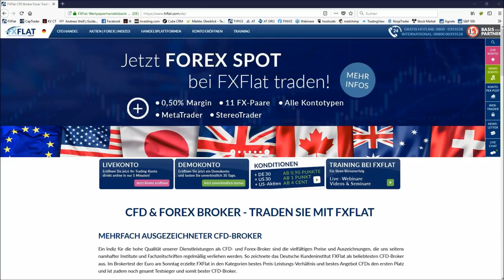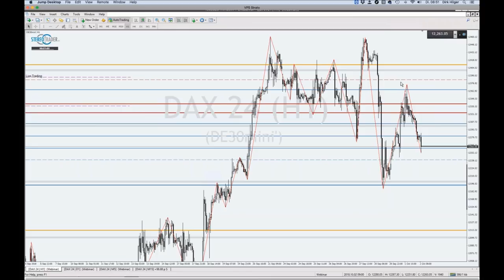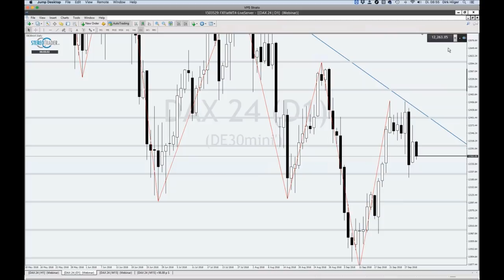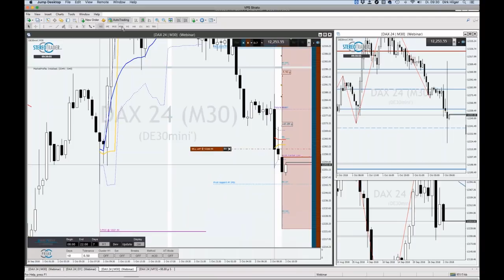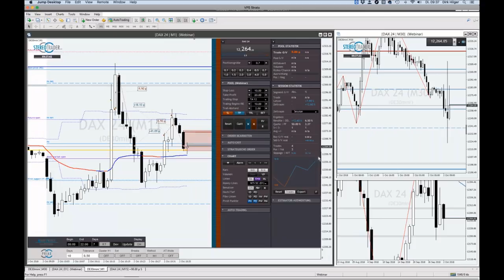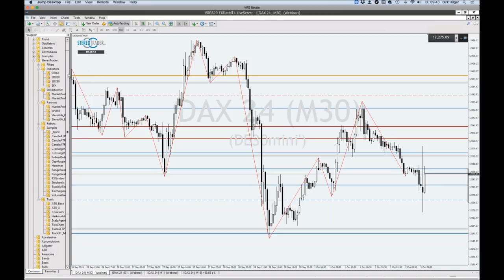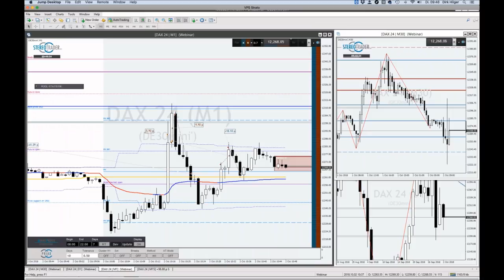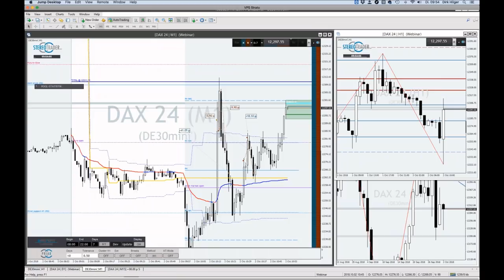FXFlat - Live-Trading zur Börseneröffnung am Morgen mit dem StereoTrader am 02.10.2018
FXFlat präsentiert in Zusammenarbeit mit Referent und StereoTrader-Entwickler Dirk Hilger Livetrading am Morgen am 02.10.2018 um 09:00 Uhr – live zu Börseneröffnung!
Dabei wird der Fokus auf die im StereoTrader handelbaren Produkte wie Indizes, Forex und Aktien-CFDs gelegt und Chancen und Risiken im aktuellen Marktumfeld beleuchtet.

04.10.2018 | 18:00 Uhr | Marktausblick und Live-Trading mit Mario Lüddemann
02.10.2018 | 09:00 Uhr | Live-Trading zur Börseneröffnung am Morgen mit dem StereoTrader
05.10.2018 | 14:15 Uhr | NFP Live Trading mit dem StereoTrader (DAX, Euro, Dow)
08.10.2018 | 18:00 Uhr | Traden lernen mit Orkan Kuyas -Teil 6/8 Aktienhandel in Perfektion
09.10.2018 | 09:00 Uhr | Morning Meeting und Live-Trading der Markteröffnung mit Jens Klatt
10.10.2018 | 10:00 Uhr | Heiko Behrendt - Live-Trading
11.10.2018 | 07:45 Uhr | FXFlat Live-Trading mit Thorsten Helbig (forexPro-Systeme)
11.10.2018 | 18:00 Uhr | Futures-Trading mit NinjaTrader 8
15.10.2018 | 18:00 Uhr | StereoTrader Helpdesk - Fragen & Antworten
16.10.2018 | 09:00 Uhr | Live-Trading zur Börseneröffnung am Morgen mit dem StereoTrader
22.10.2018 | 18:00 Uhr | RoboAdvisor vs. eigenständiges Algo-Trading
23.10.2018 | 14:00 Uhr | Live-Trading Spezial mit Mario Lüddemann
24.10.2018 | 10:00 Uhr | Heiko Behrendt - Live-Trading
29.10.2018 | 14:00 Uhr | Das Live-Trading Event mit Orkan Kuyas
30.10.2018 | 09:00 Uhr | Morning Meeting und Live-Trading der Markteröffnung mit Jens Klatt
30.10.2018 | 18:00 Uhr | Futures-Trading mit NinjaTrader 8
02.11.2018 | 14:15 Uhr | NFP Live Trading mit dem StereoTrader (DAX, Euro, Dow)
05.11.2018 | 18:00 Uhr | Marktausblick und Live-Trading mit Mario Lüddemann
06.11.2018 | 09:00 Uhr | Live-Trading zur Börseneröffnung am Morgen mit dem StereoTrader
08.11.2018 | 07:45 Uhr | FXFlat Live-Trading mit Thorsten Helbig (forexPro-Systeme)
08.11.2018 | 18:00 Uhr | Steuertipps für Trader mit Steuerberater Frank Konewka
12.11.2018 | 18:00 Uhr | Traden lernen mit Orkan Kuyas -Teil 7/8 Börsenpsychologie
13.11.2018 | 09:00 Uhr | Morning Meeting und Live-Trading der Markteröffnung mit Jens Klatt
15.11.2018 | 09:00 Uhr | Live-Trading Spezial mit Oliver Najjar
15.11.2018 | 18:30 Uhr | Aktien und Co mit BullishOutlook
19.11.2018 | 18:00 Uhr | StereoTrader Helpdesk - Fragen & Antworten
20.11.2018 | 09:00 Uhr | Live-Trading zur Börseneröffnung am Morgen mit dem StereoTrader
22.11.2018 | 18:00 Uhr | Futures-Trading mit NinjaTrader 8
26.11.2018 | 14:00 Uhr | Das Live-Trading Event mit Orkan Kuyas